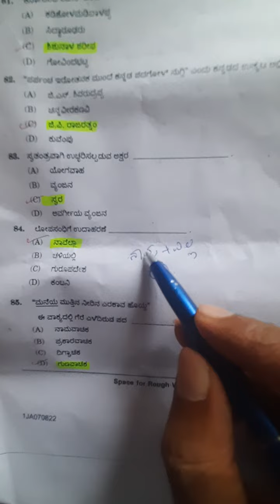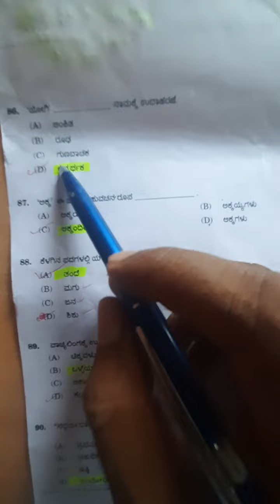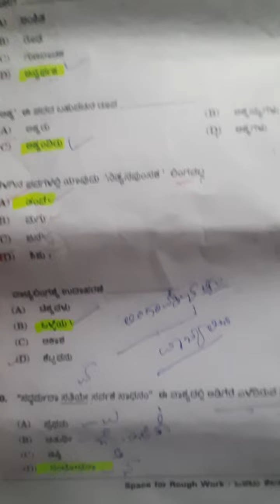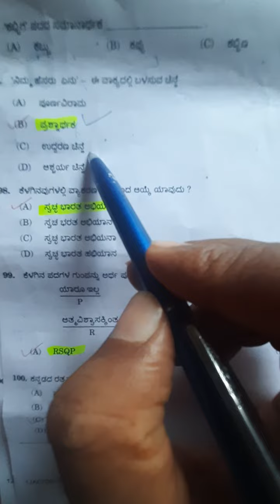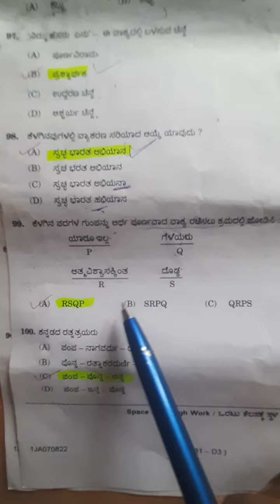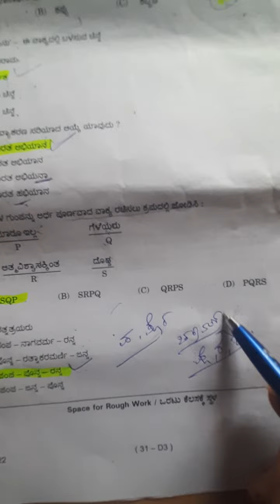7 August 2022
KPTCL ಪರೀಕ್ಷೆಯ ಸಾಮಾನ್ಯ ಕನ್ನಡ ಕೀ ಉತ್ತರಗಳು...